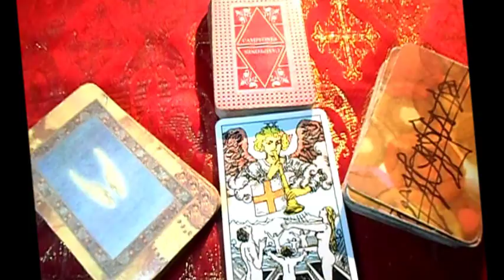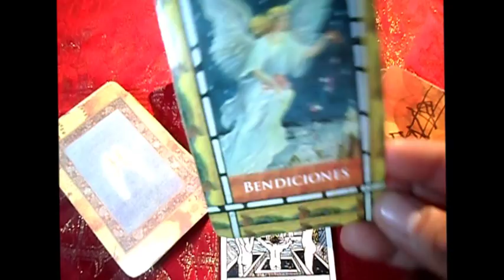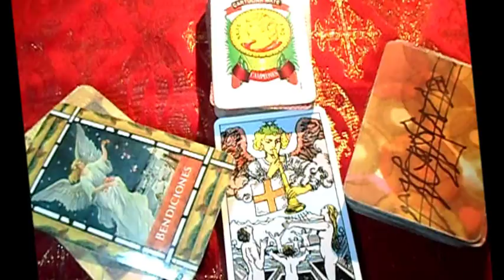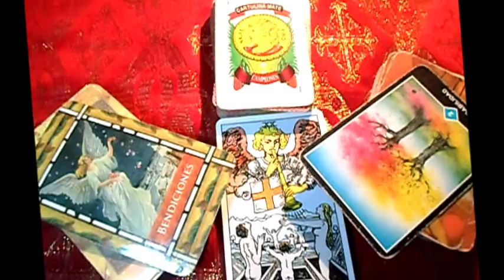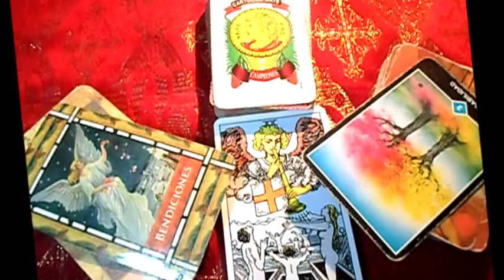ACUARIO- Horóscopo semanal del 24 al 30 de Julio "Tienda esotérica lanza de luz "